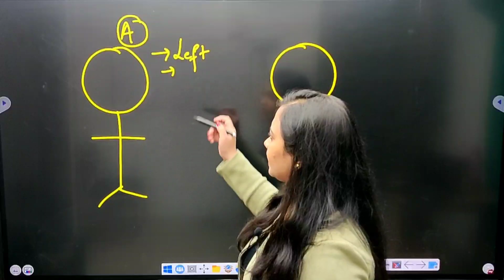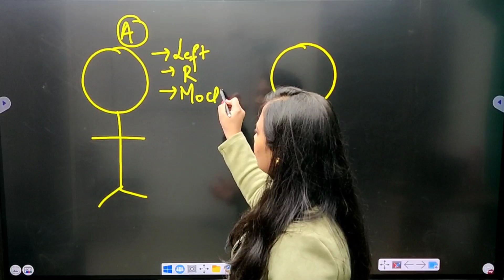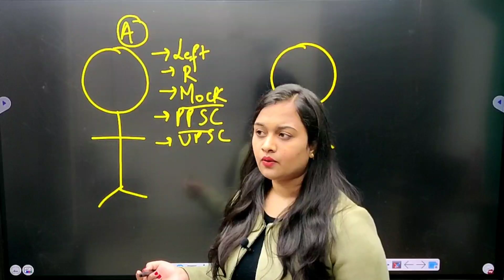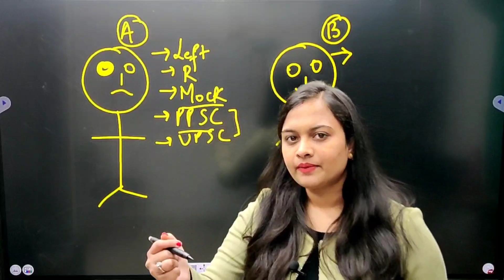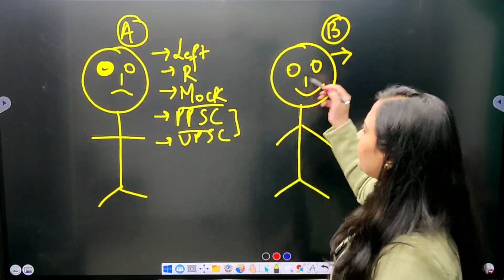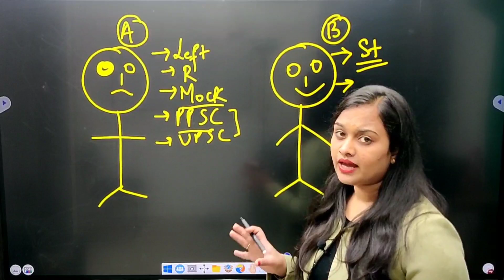What to do now ?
PPSC Naib Tehsildar Exam 2022 | Best Strategy  | Mehnti Bachay
 Best Strategy to crack PPSC Naib Tehsildar Exam 2022  | Mehnti Bachay
PPSC Naib Tehsildar Exam 2022 Online Course |Mehnti Bachay
PPSC Naib Tehsildar Test Series 2022 |Mehnti Bachay
PPSC  Naib Tehsildar Punjab 2021|Best Preparation Strategy to crack |Mehnti Bachay
PPSC 2021
PPSC Cooperative Inspector 2021 | PPSC Previous Year Reasoning MCQS Series | Mehnti Bachay
PPSC Cooperative Inspector 2021| Current Affairs MCQS | PPSC Previous Year Question Series |Mehnti Bachay
PPSC Naib Tehsildar  2021| Current Affairs MCQS | PPSC Previous Year Question Series |Mehnti Bachay
PPSC Principal 2021| Current Affairs MCQS | PPSC Previous Year Question Series |Mehnti Bachay
PPSC Principal Exam 11 February 2022 Analysis | Mehnti Bachay